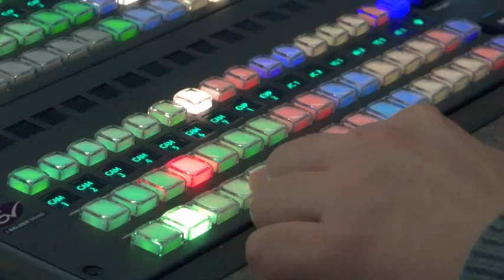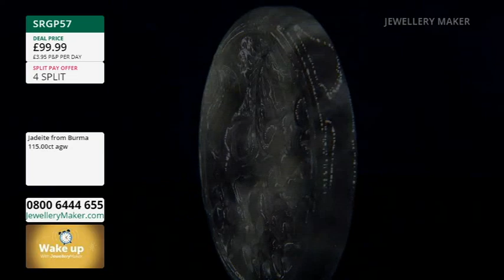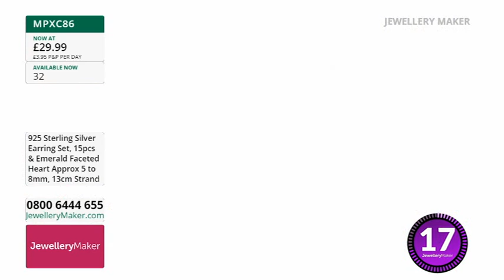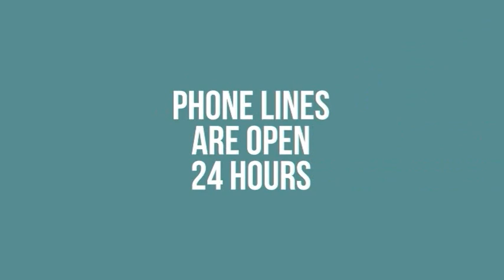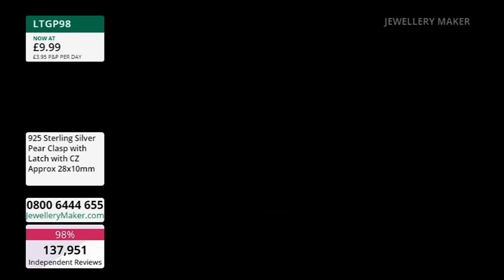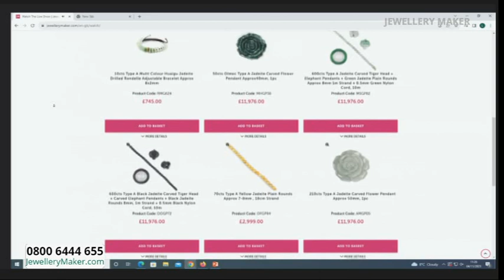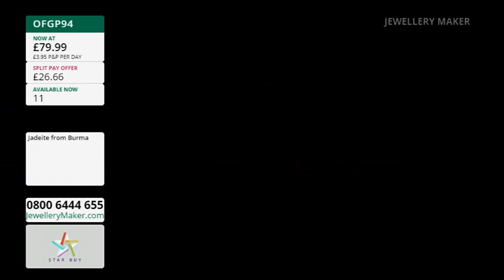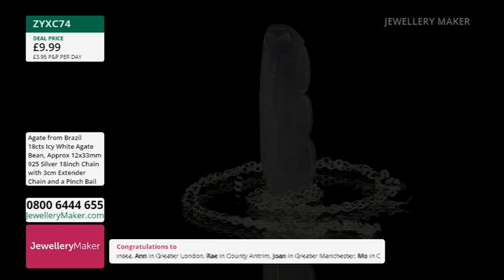JM Live 04/11/23 with Vicky Carol & Deb Kershaw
JM Live 04/11/23 with  Vicky Carol & Deb Kershaw. Please note, this is a recording of a live program. Items may be sold out. Please call JewelleryMaker customer service for more information - 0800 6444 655.

Presenter:
Guest Designer:

Early Bird
08:00 - 09:00
The early bird catches the 925 Sterling Silver Flower Drop Earrings!

925 Sterling Silver Earring Packs / Lucite Flower
09:00 - 10:00
Join guest designer Debbie Kershaw for stunning jewellery making demonstrations!

10:00 - 11:00
Will we ever get these Akoya Pearls back in stock? Check out before you miss out!

3-in-1 Chain Deal
11:00 - 12:00
Not one, not two, but three 925 Sterling Silver Unfinished Chains in one deal!

Ice Agate
12:00 - 13:00